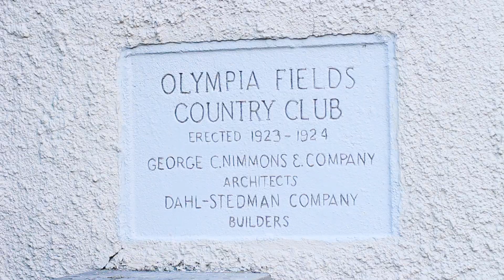07.13.19 // Jeff & Lizzy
07.13.19 // Jeff & Lizzy

The most perfect couple, perfect wedding, perfect day...Congratulations, Jeff & Lizzy! Enjoy your happily ever after!

S O N G : All My Life // WILD // Licensed at songfreedom.com